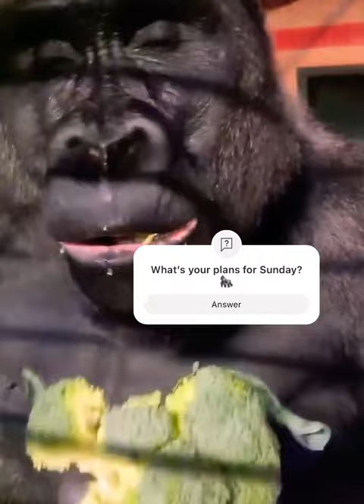Gorilla eating broccoli 🥦 & Enjoying his Sunday 🦍